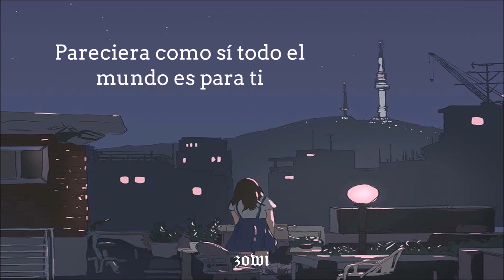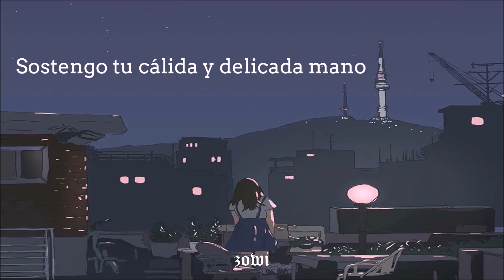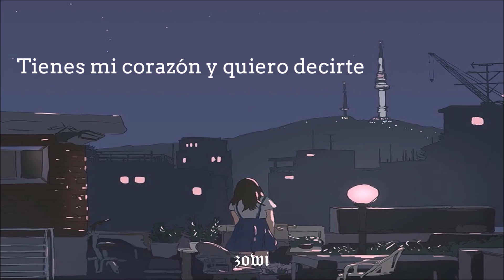PARC JAE JUNG (박재정) : In The Night | Hi Bye, Mama! OST PARTE 5 | Sub Español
♡: Drama [ Hi Bye, Mama! ] OST 5